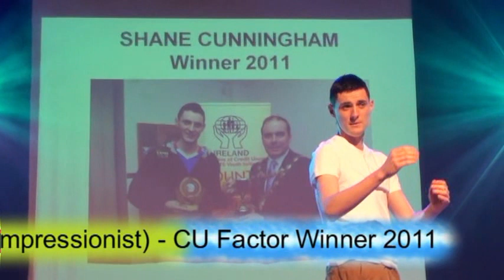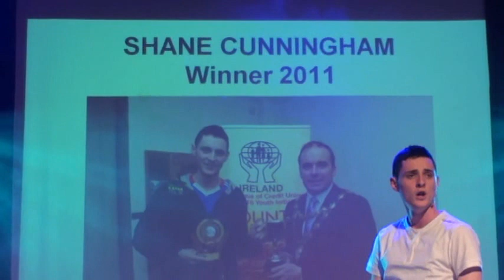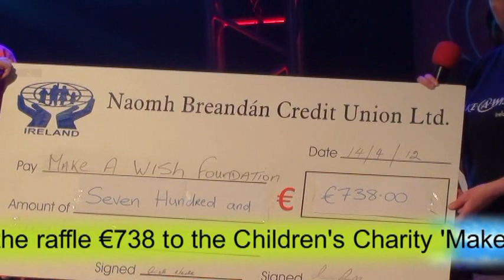CU Factor Galway County Final 2012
CU Factor - Galway County Final at Leisureland 13th May 2012. Video clips of 18 Acts, Guest Impressionist, Presentation & Reprise of Winning Act.